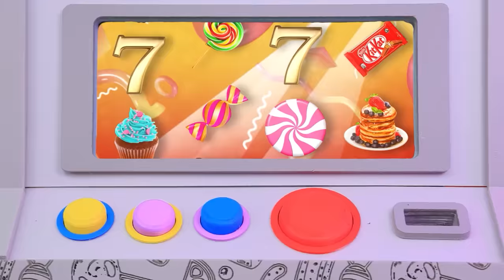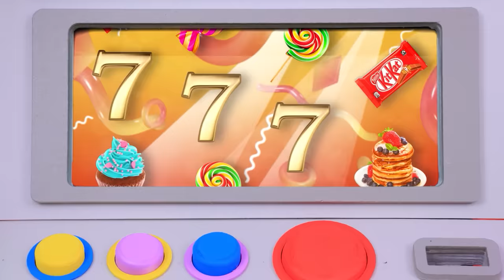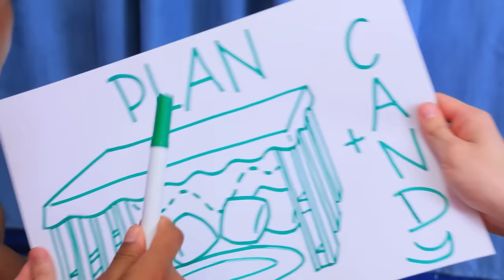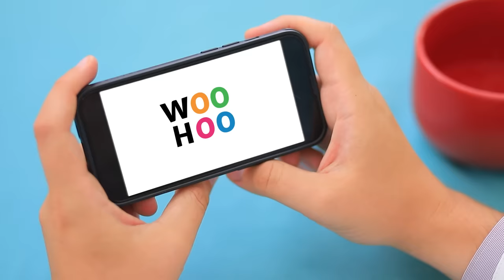Candy Secret Room at Home! 25 Ways to Sneak Candies by Your Parents!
It is harmful to eat sweets, and adults often hide sweets from children. Suddenly the guys got into a candy casino! Then they decide to make a secret room, a secret room full of sweets!